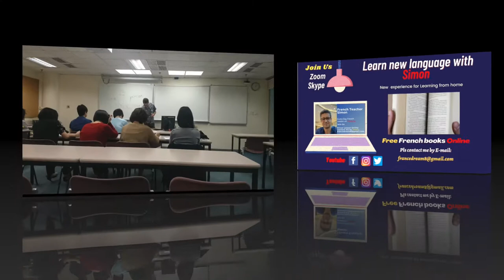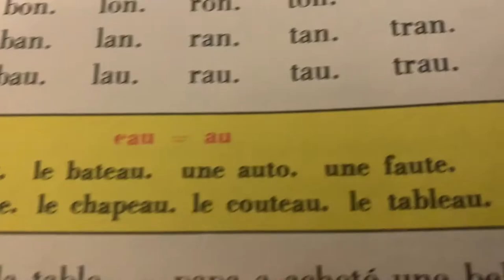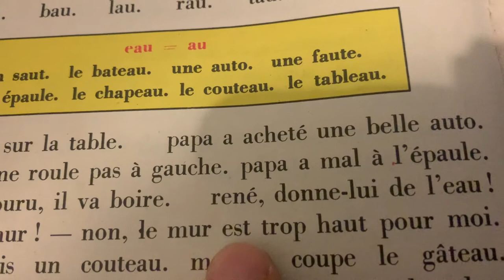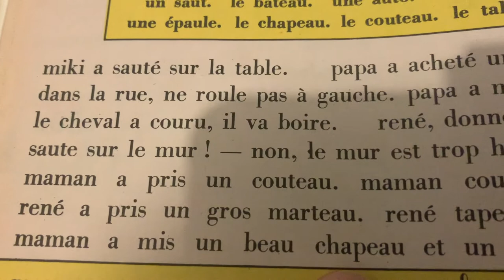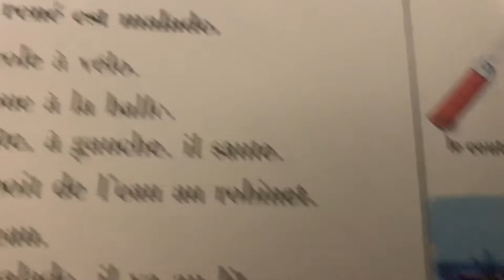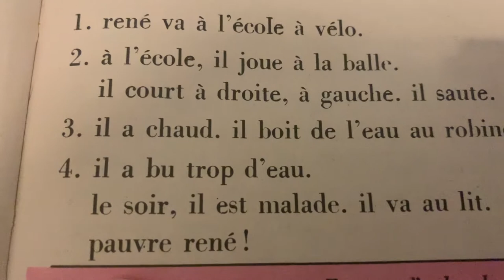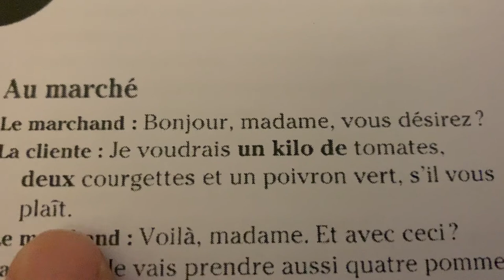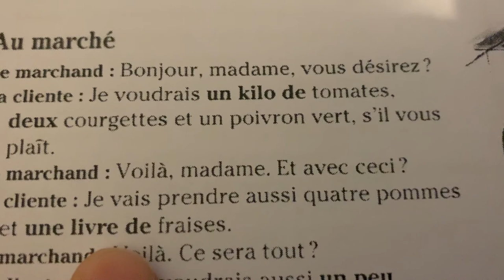French lesson# with Simon - lesson 24 - Private lesson online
French lesson from beginners to hight Levels. I Teach French phonic, Conversation...
likesI love making videos and photos they allow you to always remember amazing experiences, hope you enjoy.